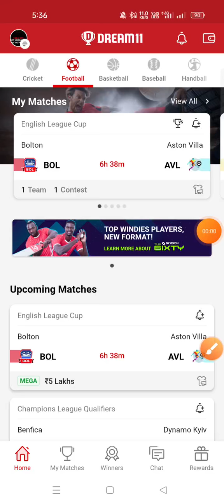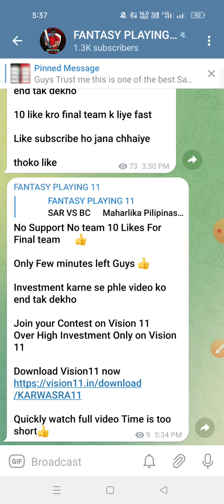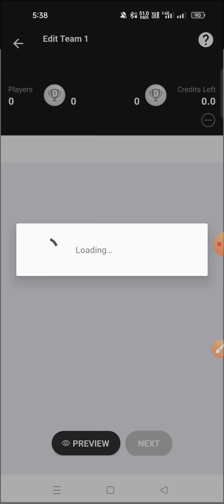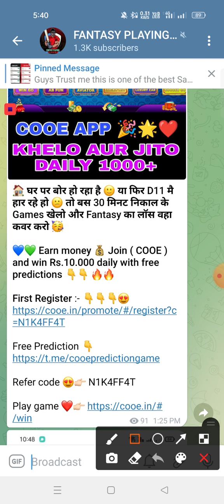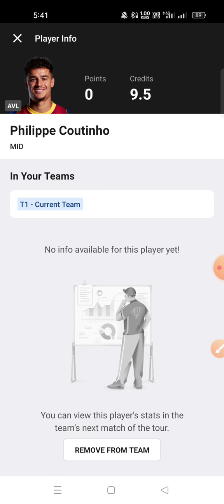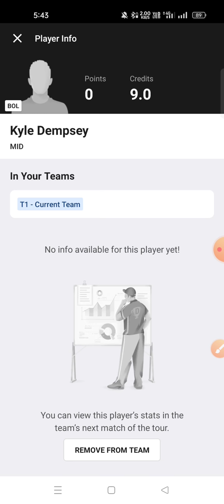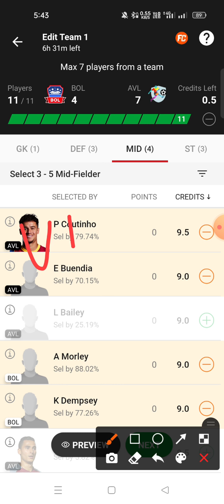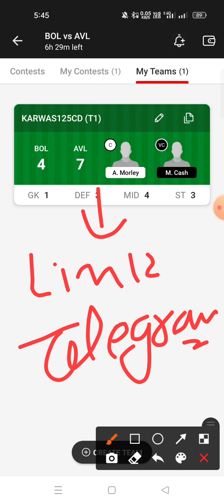BOL VS AVL Dream11 Prediction AVL VS BOL Dream11 Prediction English Football League Cup 🔥🔥